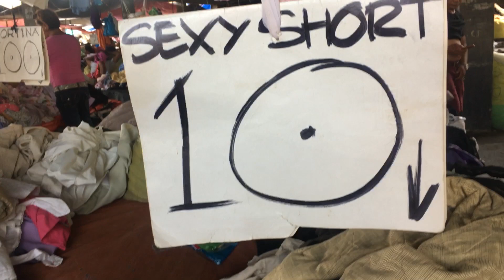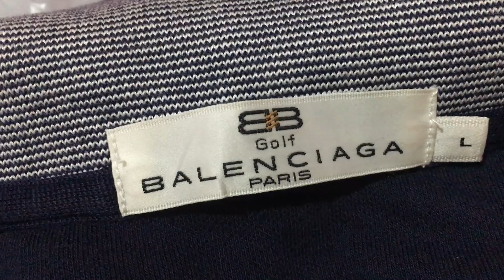BALENCIAGA | BALMAIN | NIKE | ADIDAS | UKAY UKAY PART 2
Another UKAY UKAY adventure mga besh! More JACKPOT deals!

FASHIONISTA by Jimmy James